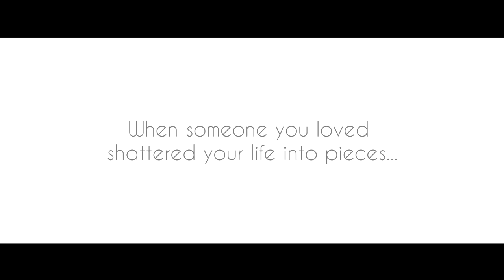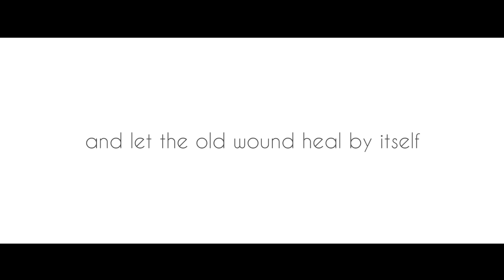I Am Happy To Love You - Suho Fanfic Trailer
Song: Sabar - Afgan

Story: I Am Happy To Love You by Schandelierre